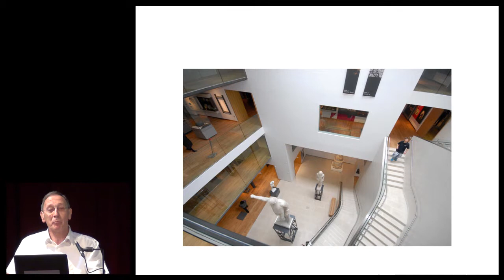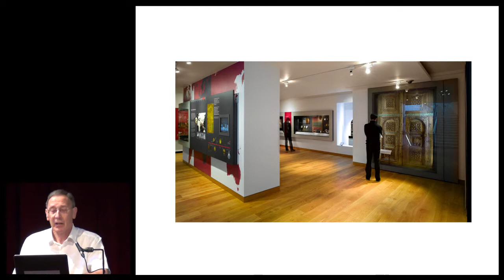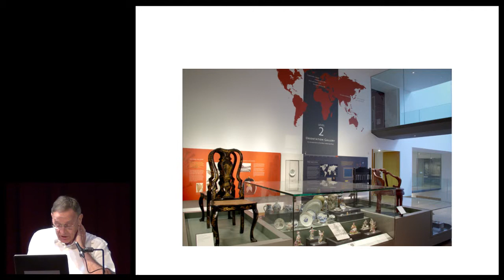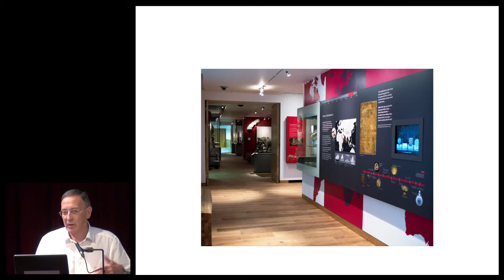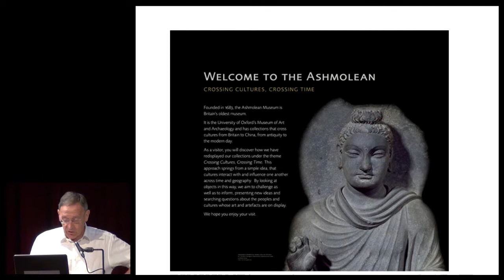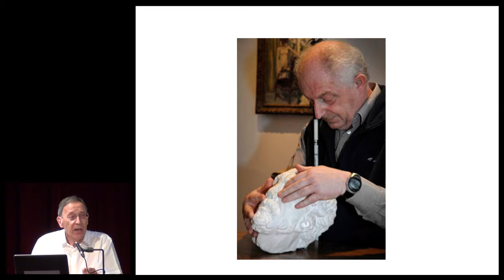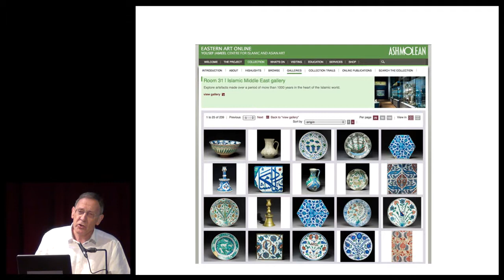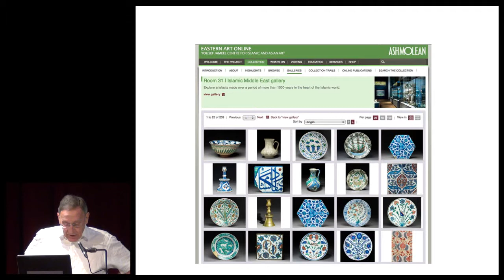Ashmolean Museum / The Best in Heritage 2013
Video presentation of EU Prize for Cultural Heritage / Europa Nostra Award 2012 laureate "Crossing Cultures: Transforming the Ashmolean Museum" by Professor Nick Mayhew. Filmed in Dubrovnik in September 2013.